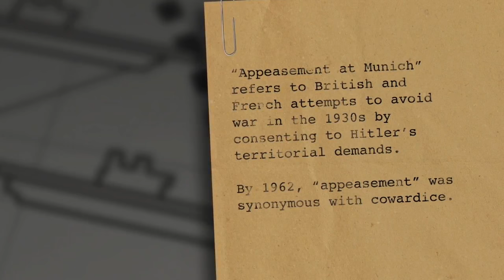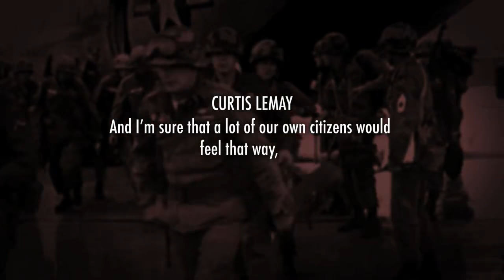To The Brink JFK and the Cuban Missile Crisis Video 3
To the Brink: JFK and the Cuban Missile Crisis

In this exhibition featuring secretly recorded White House tapes from October 1962, visitors can listen in on the government's highest level meetings as the world teetered on the edge of nuclear war. Original documents, artifacts, and photographs help bring this milestone episode to life.

At the National Archives October 2012 - February 2013 and the JFK Presidential Library Museum  April - December 2013

"To the Brink: JFK and the Cuban Missile Crisis" was created by the National Archives and its John F. Kennedy Presidential Library and Museum and made possible in part by the Foundation for the National Archives, the John F. Kennedy Library Foundation,
Special recognition to the Lawrence F. O'Brien Family.